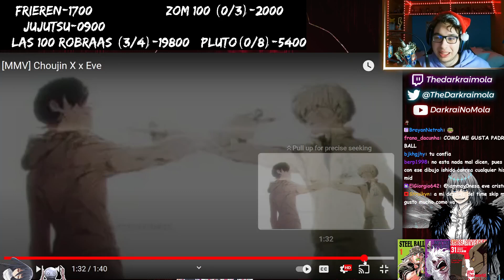Y ESTA BUENO